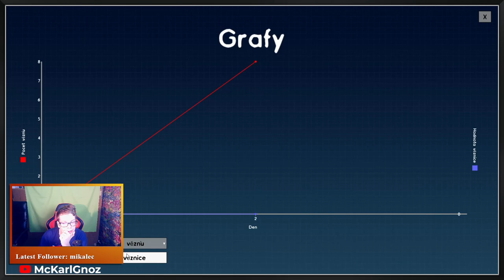Big Brother i v celách kamerový systém připraven - Prison Architect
Věznice v mých rukou ? To by nebyl ten nejlepší nápad. I tak jsem to zkusil a zde je vysledek